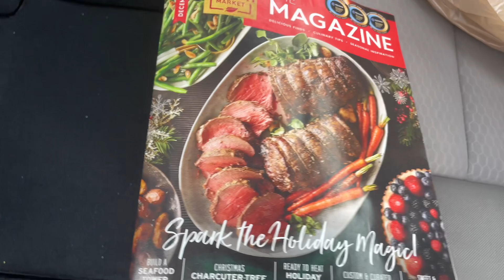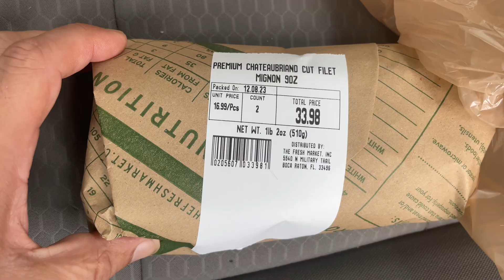Free Advertisement 06